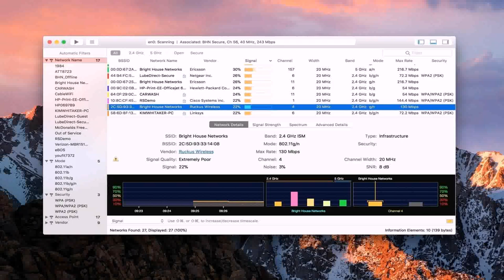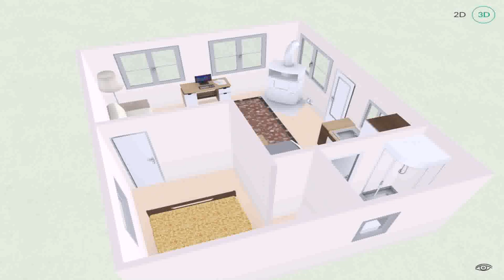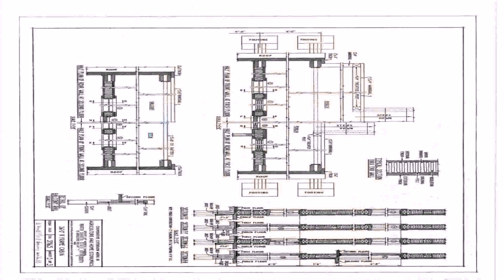24x24 Cabin Floor Plans With Loft